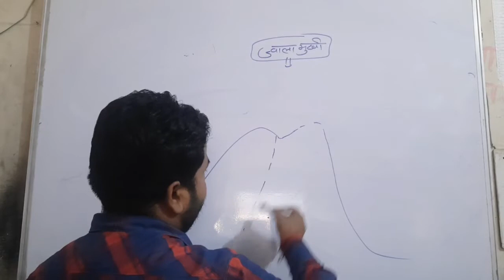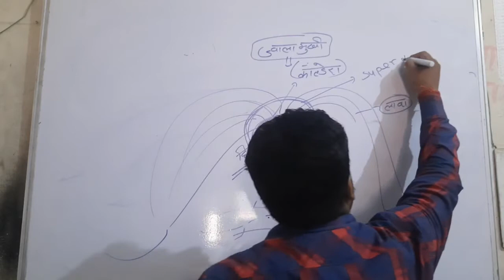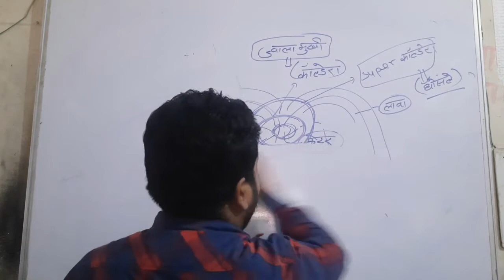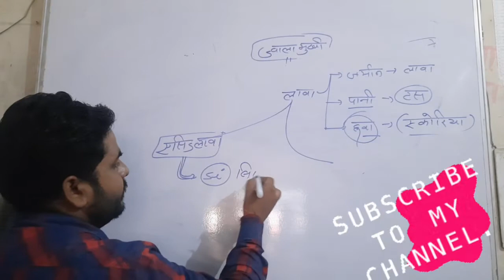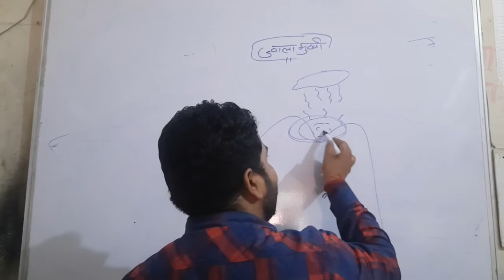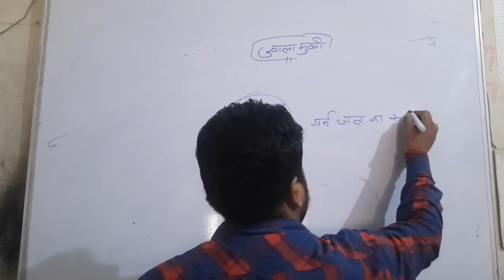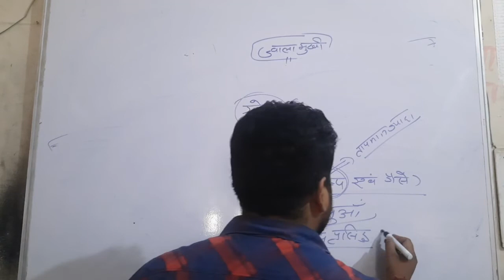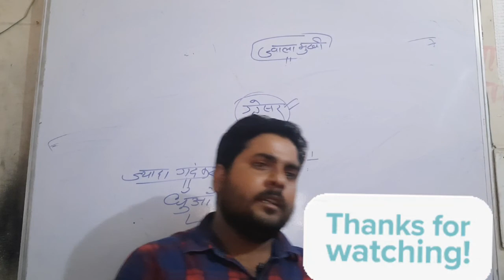Geography, Ayushmaan Bhav By Mohan Sir, ज्वाला मुखी